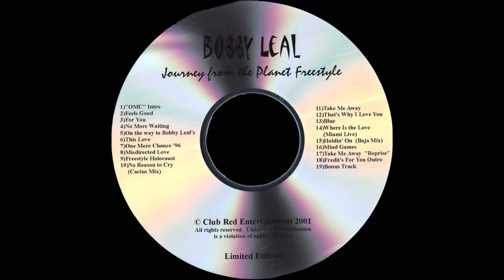Bobby Leal - No More Waiting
Bobby Leal - No More Waiting (feat. Chako Bellin)
Freestyle

All rights to Bobby Leal and the label